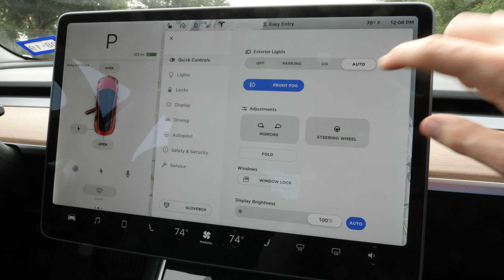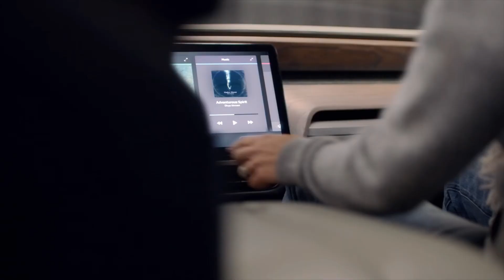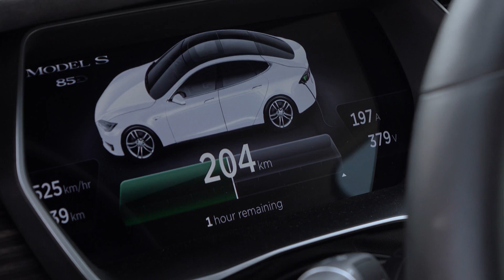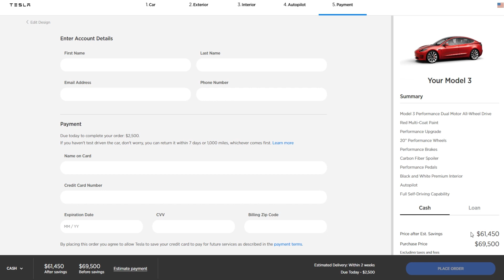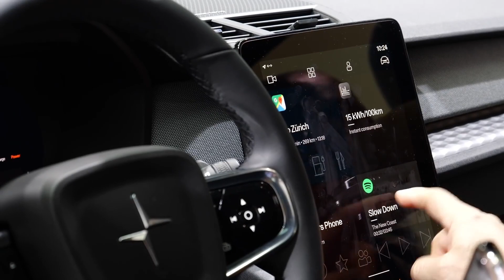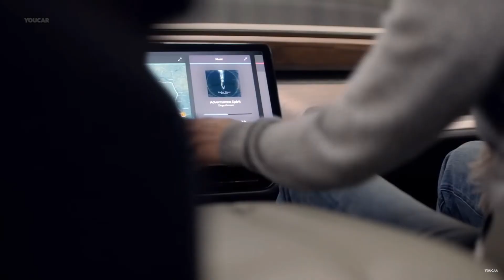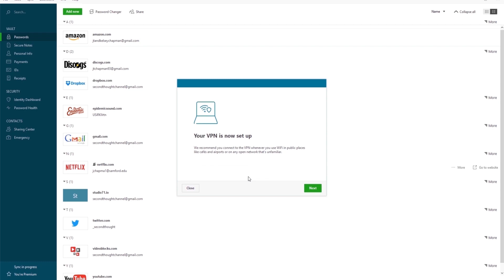Why Electric Vehicles Haven't Won...Yet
Why Electric Vehicles Haven't Won...Yet – Second Thought

Electric vehicles have been making big headlines lately, but they still haven't dethroned traditional, gasoline powered cars. What will it take for the likes of Tesla, Rivian, and Polestar to take their spot as the top dogs of the automotive world?